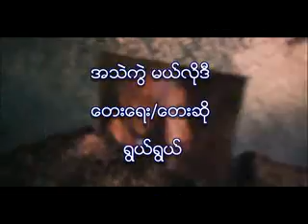Brocken Heard Melody